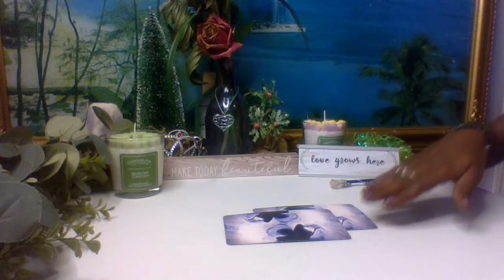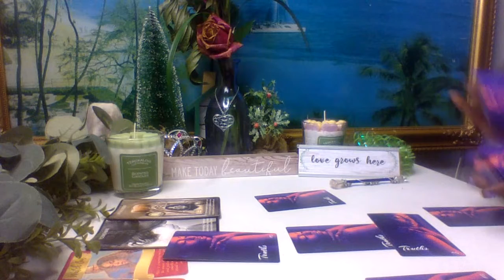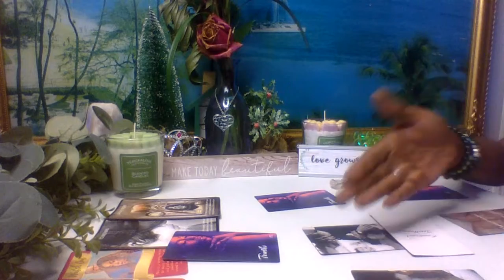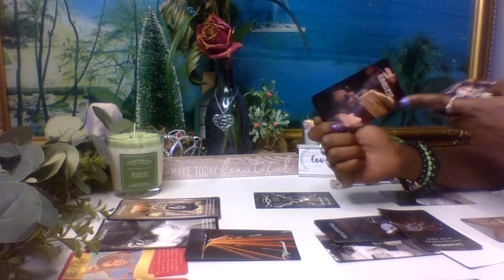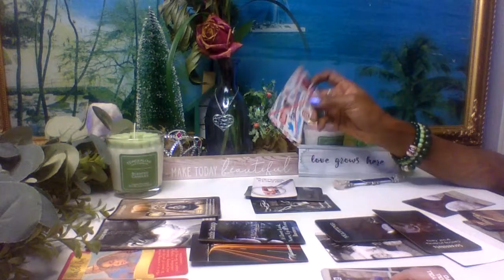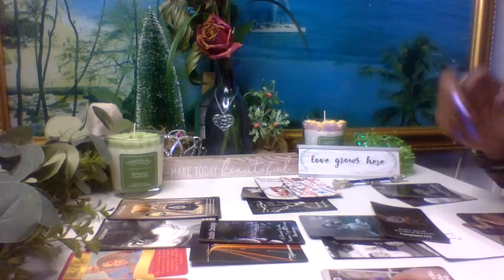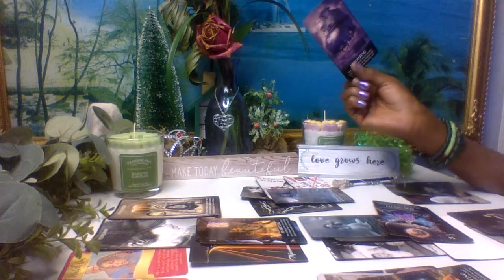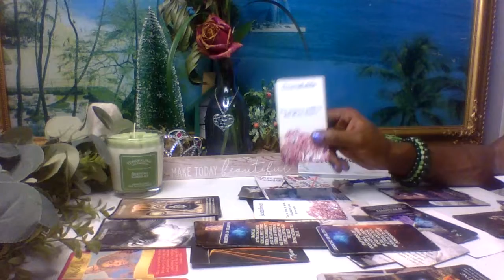💚Aries~May 💜Love✨After The Tower Then Comes Movement✨TErickaLove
100k goalAffirmationsAstrologyMoonOraclesReadingsRisingSoulmatesSunVenusaquarius piscesaries tauruscancer leocapricorn aquariuscusp readinggemini cancerhealingleo virgolibra scorpiolovereadingsoracleoracle readingpisces ariessagittarius capricornscorpio sagittariustarottarot readingtaurus geminitwinflamesvirgo libraweekly loveweekly love readingzodiactarot oracle